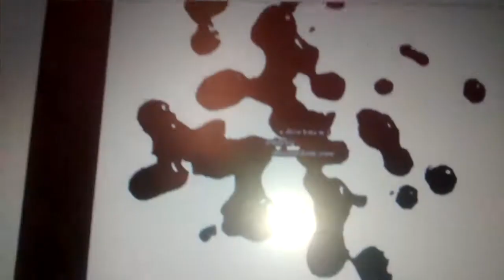Klasky Csupo Old TV Movie in Super Slow